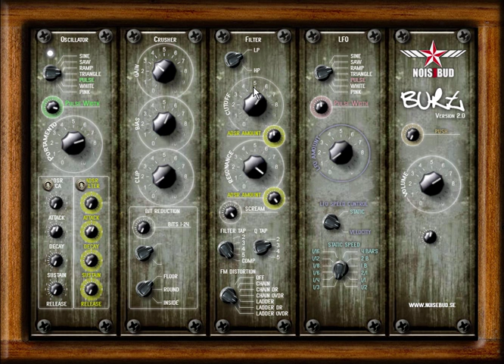Burt 2 0 Beta Testing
Beta test of Burt 2.0 continues, 32 bars of Lo-Fi TB'ish stuff.